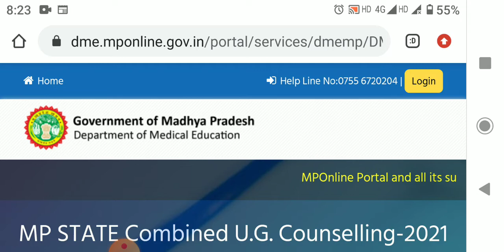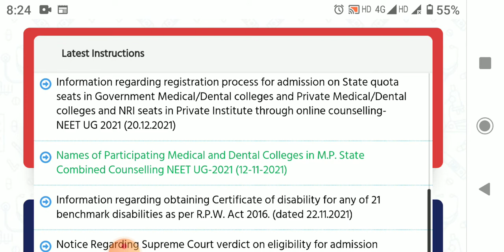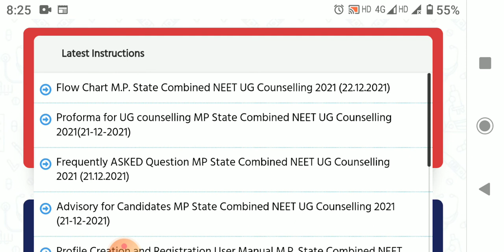MP NEET COUNSELLING REGISTRATION START | MADHYA PRADESH#neetcounselling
MP Ayush counselling 2021|BAMS/BHMS COUNSELLING REGISTRATION DATE|NEET UNQUALIFIED छात्र जरूर देखें